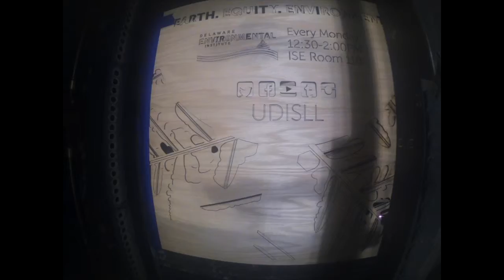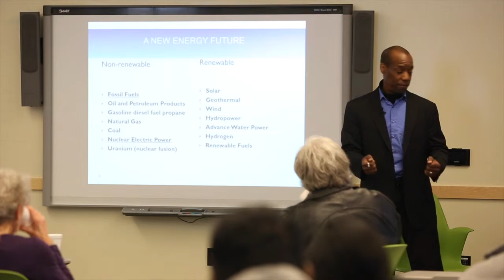Earth Equity Environment: Jeffrey Richardson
Jeffrey Richardson will discuss "Let the Sun Shine: Solar Power, Access and Community Transformation."